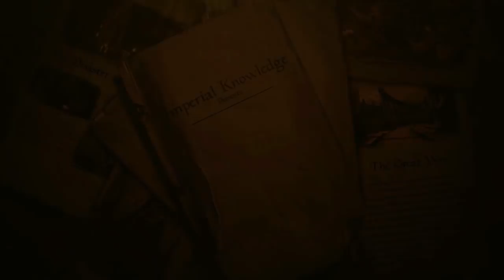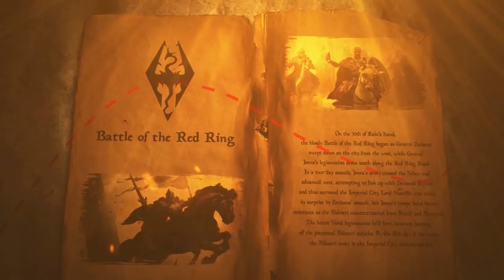THE GREAT WAR re-examined - The Elder Scrolls Lore [Discussion]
Sorry for the bad English. I was very tired while recording. Sorry